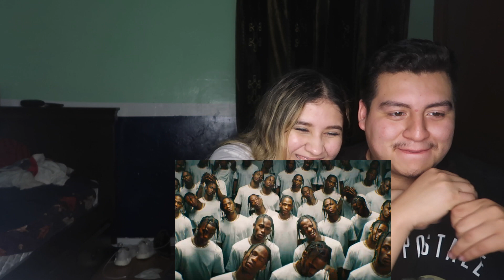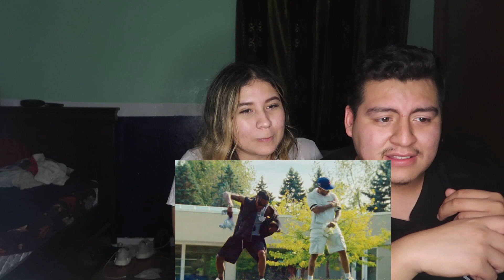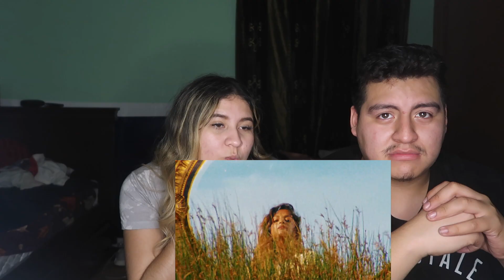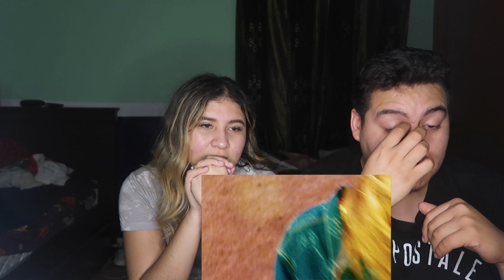Travis Scott feat. Young Thug & M.I.A. - FRANCHISE | Official Music Video | REACTION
This is our first REACTION to this NEW MUSIC VIDEO. Come and join us on the journey to 1k. We will continue to react to new music every week.